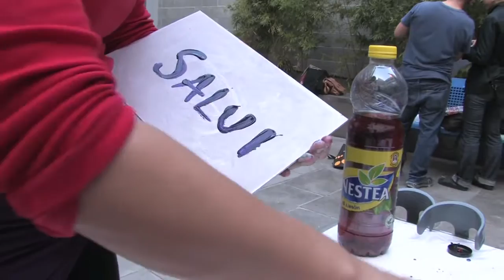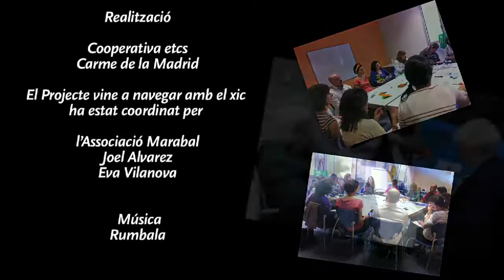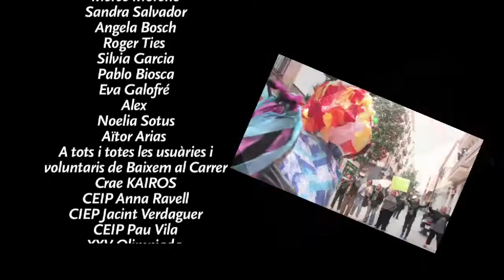Rua XIC (1a edició, 2011). Documental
Primera edició del projecte d'art comunitari Creació XIC, amb motiu de la celebració dels 5 anys del Pla Comunitari del Poble Sec. La Rua XIC va comptar amb la participació de veïnes, veïns i entitats del barri, i la coordinació de l'Associació Marabal (Joel Alvarez i Eva Vilanova). Documental realitzat per la Cooperativa ETCS.